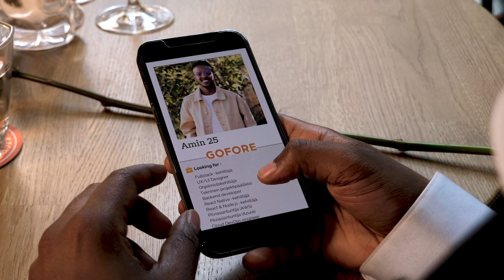Are you the one we're looking for? We are hiring!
Finding a match is sometimes hard. But that feeling when you find the right person for your work community is like building something great together. Are you the one we are looking for?

Our recruitment team is looking for
➡️ software developers
➡️ test automation developers
➡️ software architects
➡️ cloud specialists
➡️ cyber security specialists
➡️ technical project managers

We are constantly looking for new team members who share our values. Please see our open positions, or if you can’t see a perfect position, send an open application; we would love to hear what motivates you and makes your world go around!

Why work at Gofore?
🔸 Personal development
🔸 Meaningful projects
🔸 Self-direction and doing things together
🔸 Work-life balance

Our passion is digitalisation but at the heart of it is a person. Our strength is the diverse team of experts in multiple fields for whom we want to provide the best opportunities to develop and thrive, both at work and beyond.